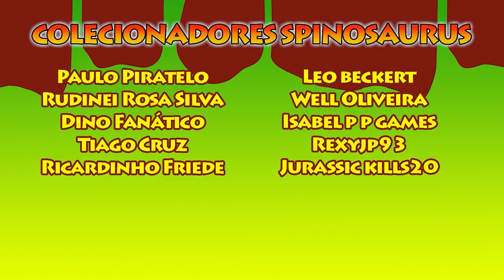Tamanduá-Bandeira Safari Ltd. - Review PT_BR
Quer saber mais sobre dinossauros? Visite o meu blog!

O logo clássico do "Eu coleciono dinossauros" foi produzido por Paulo Márcio Esper. Portfólio do artista

A versão nova e atual do logo "Eu coleciono dinossauro" foi produzida por Márcio L. Castro: Instagram do artista

Música da abertura: Dog Park (Biblioteca de áudio do YouTube).
Músicas de fundo: Biblioteca de áudio do Youtube